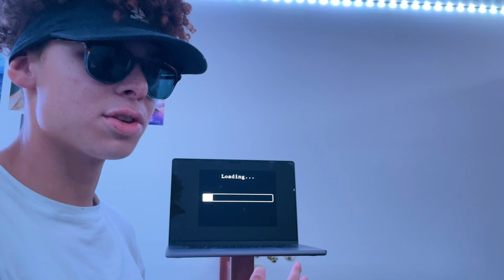the average apple store experience.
A couple weeks ago, I broke the display on my MacBook. It was during the first week of school and I needed to have it all fixed and everything before the second week (first week is syllabus week, so not really any homework). The closest store was in a mall and I ended up waiting for THREE ENTIRE HOURS for my files to backup to cloud storage. There were some very interesting people that cycled in and out of the store while I was waiting there, so I felt inspired to make this. Thanks to the Apple store employee (i forgot his name!!!) that helped me with the whole thing because he was super dope.

First skit I made in like a year!

recorded this in my dorm lol